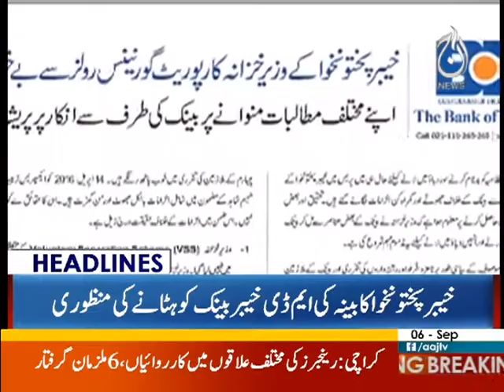Dehshatgardon Ke 3 Grohon Ko Pakar Liya - Headlines 6 PM 6 September 2017 | Aaj News